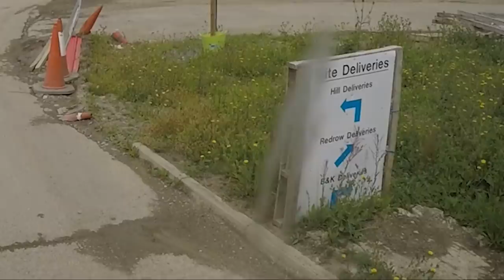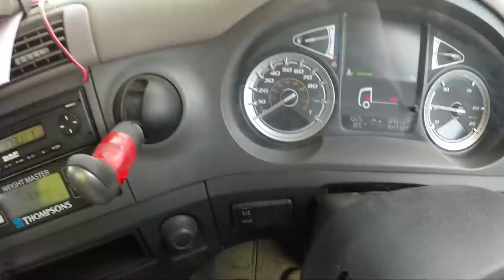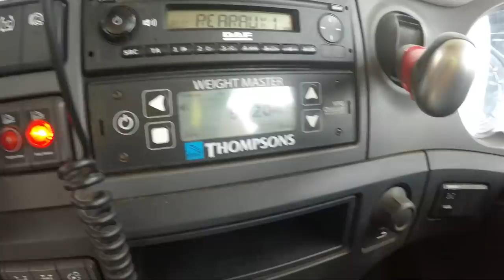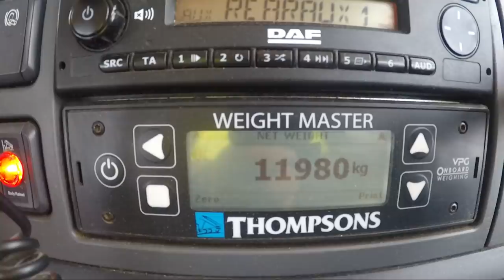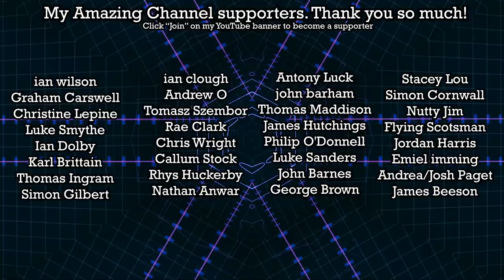Nobody Wants My Load!